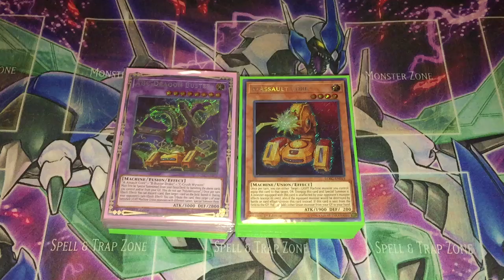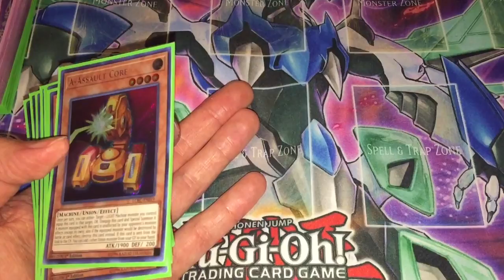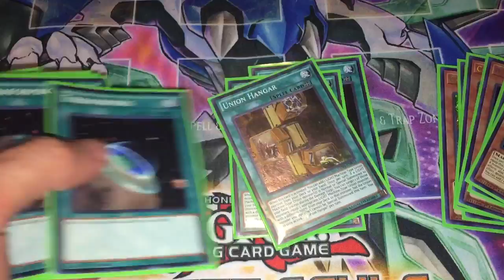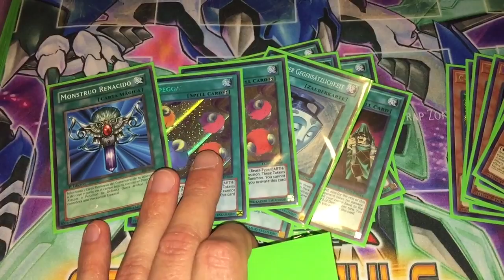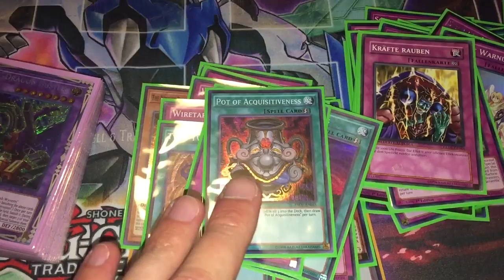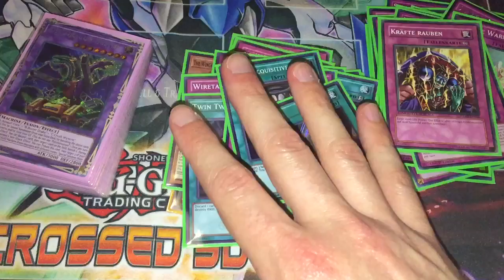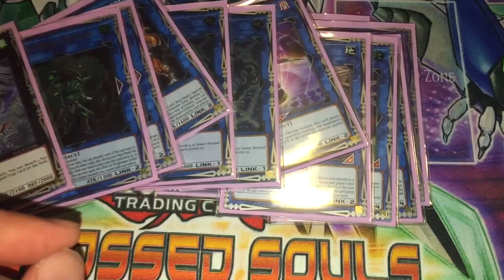Ycs Secacus Deck Profile: Demise ABC